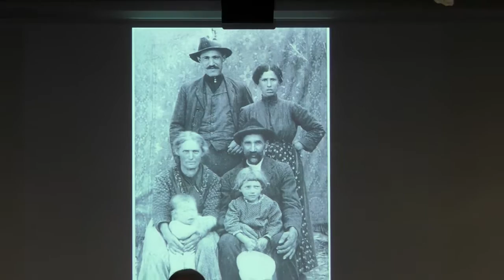Hofoch & Htofech 3/4 concerto musica tradizionale valtrumplina